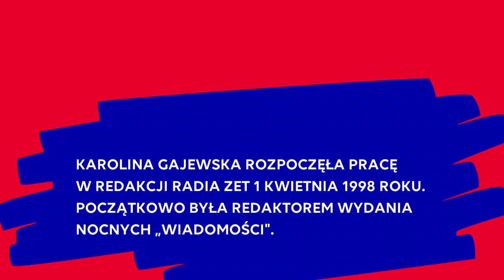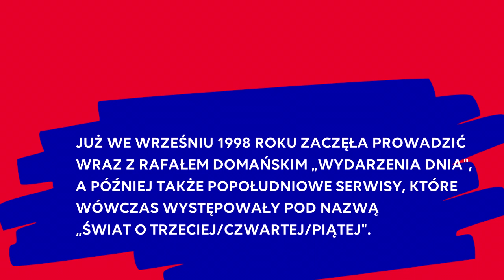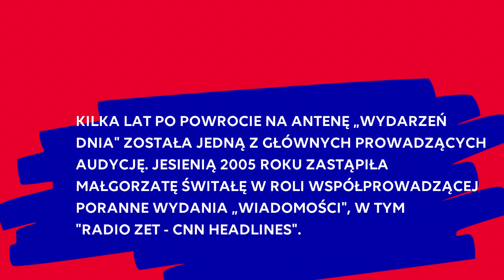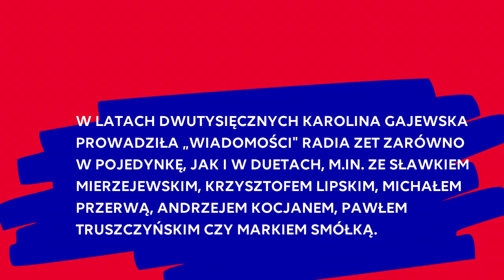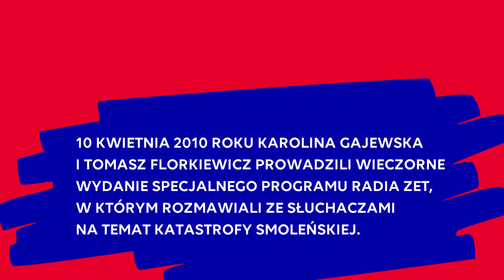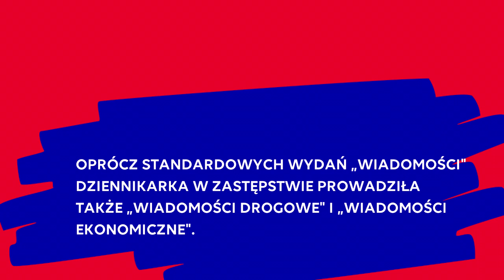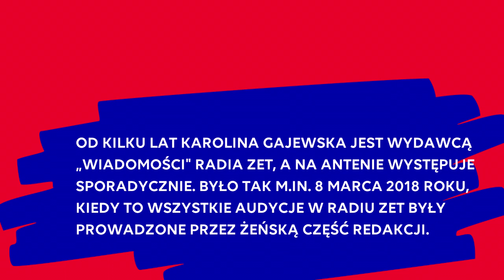ZETmaniak: Dziennikarze Radia ZET - Karolina Gajewska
Z okazji przypadającej w tym roku 30. rocznicy powstania Radia ZET kontynuuję cykl prezentacji najważniejszych moim zdaniem osób, które tworzą Radio. Tym razem zapraszam do newsroomu:

Choć nie występuje już na antenie, to wciąż ma wpływ na to, jak brzmią Wiadomości Radia ZET. I to dokładnie od 22 lat! Ten głos znam praktycznie od zawsze, tj. odkąd zacząłem słuchać Radia ZET. Może dlatego jestem tak do niego przywiązany?

Przez kilkanaście lat prowadziła programy informacyjne w Radiu ZET, a od dłuższego czasu jest ich wydawcą. Zapraszam na Wiadomości z Karoliną Gajewską!